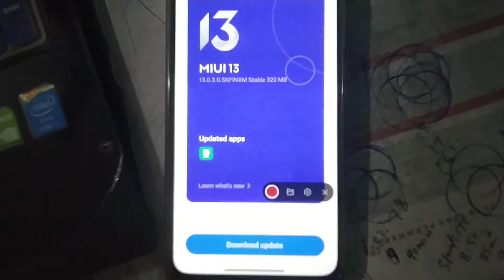Redmi Note 10 Pro MiUi 13.0.3.0 update roll out